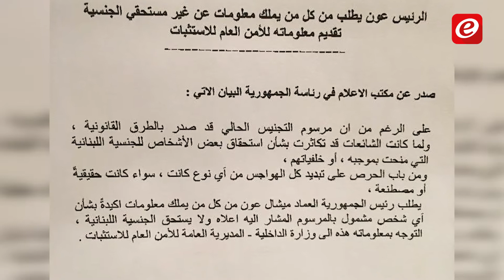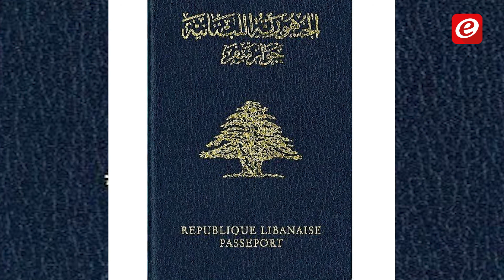هل مرسوم التجنيس يفتح باباً لإصطفاف معارضة جديدة للعهد؟